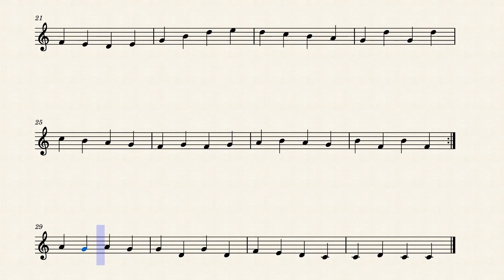Violin VII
yet another violin
sorry yes there are a few more haha :)